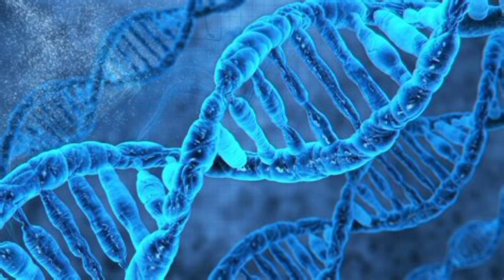Time or Space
Something I wrote many years ago ☺️